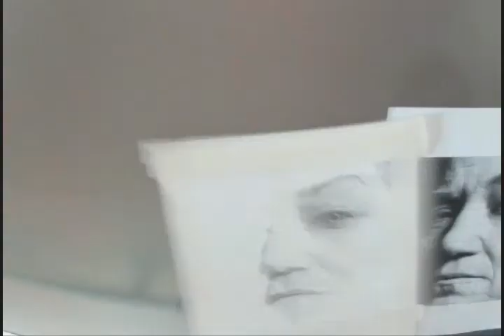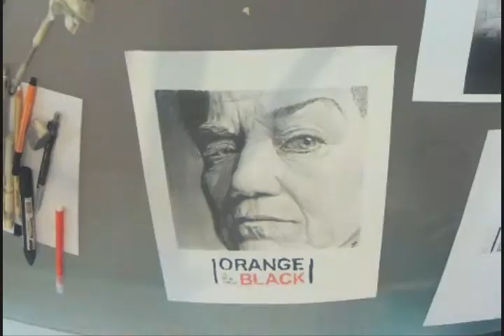speeddrawing Lea DeLaria from Orange is the new black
This my drawing of Lea DeLaria, "Big boo" from Orange is the new black. Speed drawing with gopro HD2 .
if you love my drawing , you can like , follow or share my video.
thanks :)